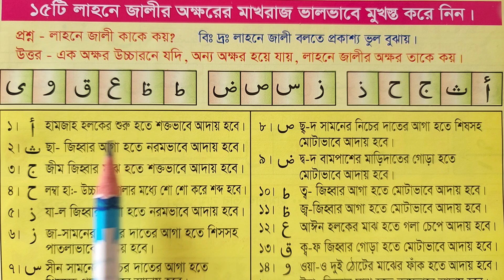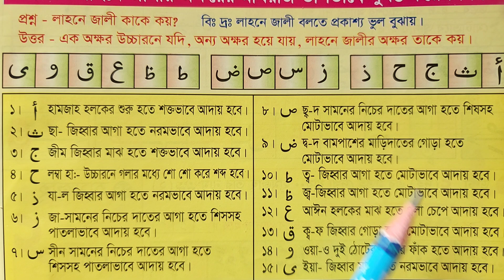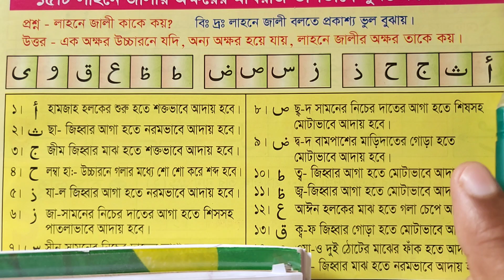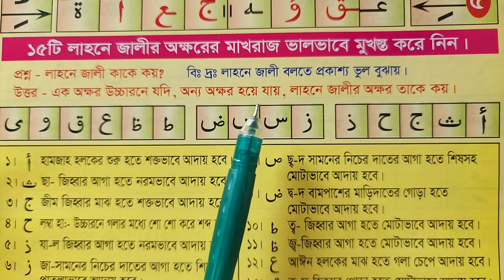আল-কুরআন পড়তে আয়াতে ১৫টি জটিল ভুল করবেন না | এই ১৫টি ভুল করলে কুরআন রিডিং পড়তে পারবেন না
আল-কুরআন পড়তে আয়াতে ১৫টি জটিল ভুল করবে না | এই ১৫টি ভুল করলে কুরআন রিডিং পড়তে পারবেন না